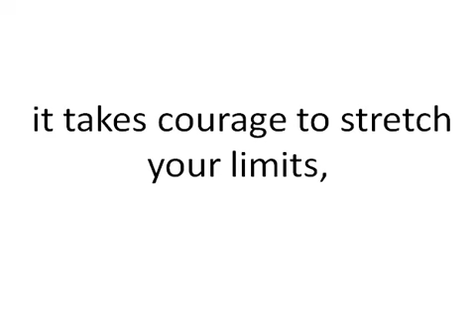REALM OF BUSINESS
FOR FREE WITHOUT COMMISSION.